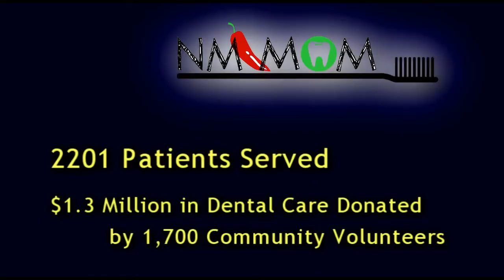New Mexico Mission of Mercy 2010 HD; Patient Stories Albuquerque Dental Clinic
An incredible 2,200 patients have more to smile about today after being treated for free at the first ever Mission of Mercy held on October 15-16, 2010 at Expo New Mexico, Albuquerque.